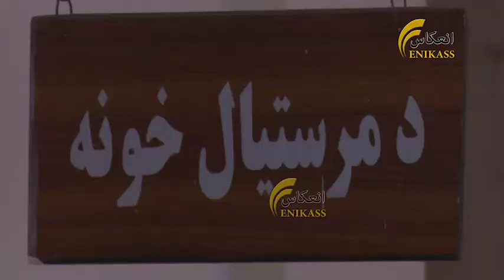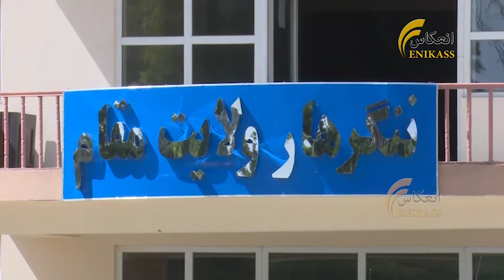د ننګرهار ولایتي شورا کې د خپلمنځي شخړو له امله د خلکو ستونزو ته رسېدنه په ځای پاتې شوې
وروسته له هغې چې د یادې شورا پخوانی معاون عبید الله شینواری د اکثریت وکیلانو له لوري صلب صلاحیت اعلان شو او اجمل عمر د دغې څوکۍ لپاره نوی معاون وټاکل شو، نو په شورا کې خپلمنځي شخړې راپورته شوي.
بشپړ جزیات په دې راپورکې...